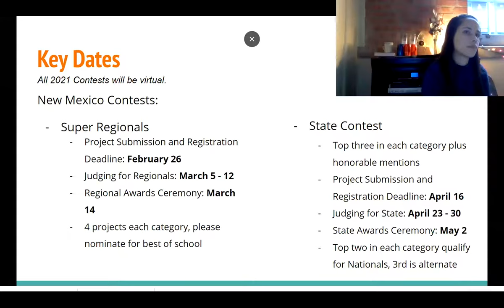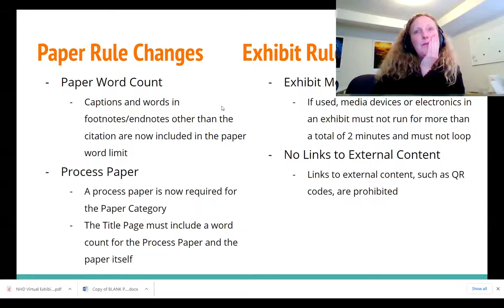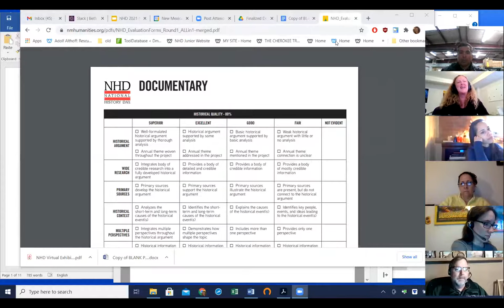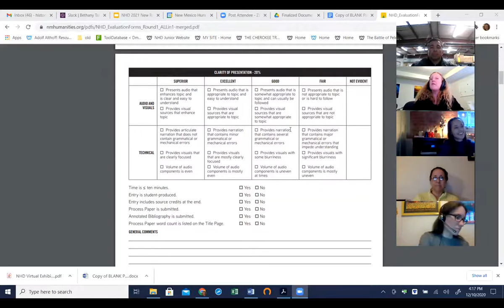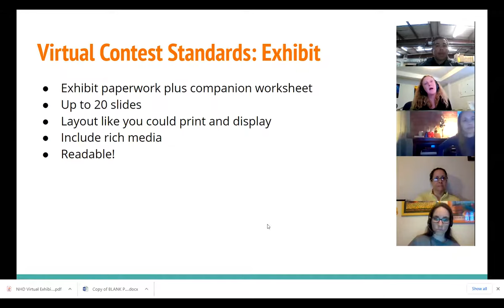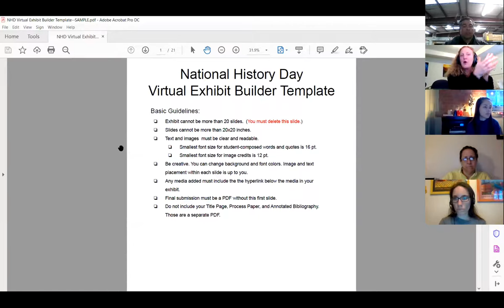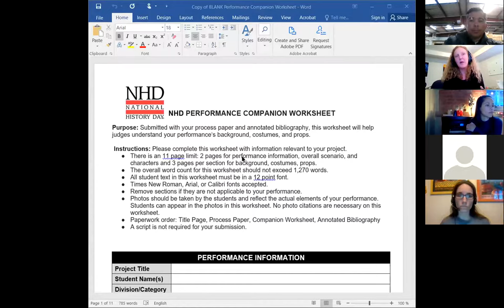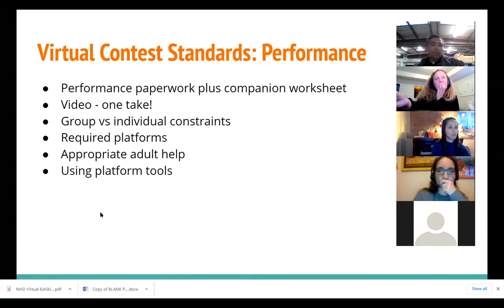NHD 2021: New Rules, Evals, Standards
What's student voice? Who has to write a process paper? Explore the new rule changes, new evaluation forms and standards for submitting projects to virtual NHD contests.